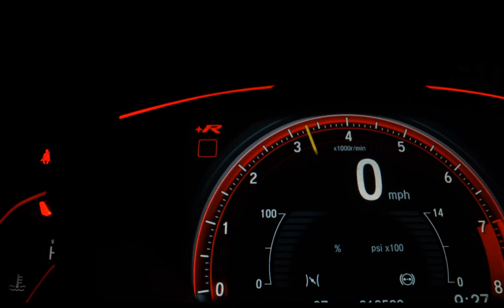HONDA CB 650 F - 2016 - São Paulo/SP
ótimas condições

Dados do Veículo
Veículo: HONDA / CB 650 F
Ano: 2016/2016
Combustível: GASOLINA
Portas: None
Câmbio: None
Cor: VERMELHA
KM: 17.800